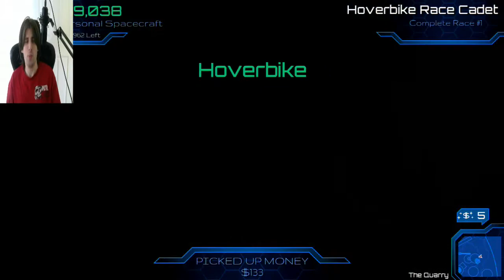FTWLB plays - goat simulator waste of space - goat skywalker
Luke I am. your goat